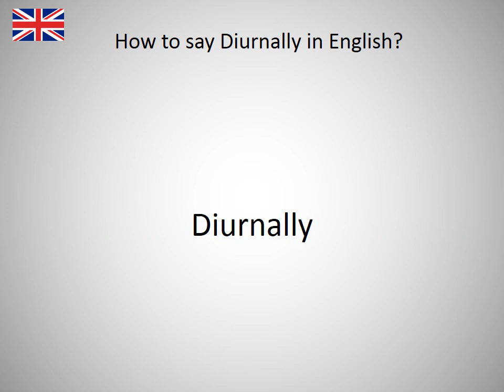How to say Diurnally in English?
How to say Diurnally in English? Learn the pronounciation Diurnally! How to Pronounce Diurnally. Expand your vocabulary, learn English words. Practice English online. Use this free pronunciation guide to practice words at a time. Learn English for free. Thank you for viewing, please like or subscribe! hoe om te sê, si të thuash, እንዴት እንደሚናገር, wie sagt man, comment dire, come dire, como dizer, как сказать, nasıl denir, cómo decir, 怎么说, πώς να το πω, hoe zeg je.